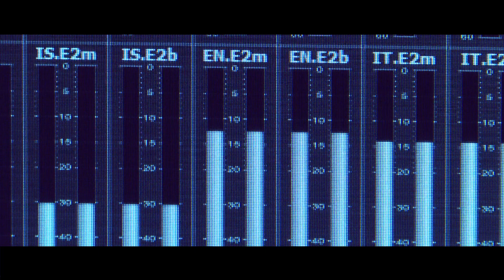TopLegal Industry Awards 2020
V edizione - Video di introduzione alla serata di premiazione del 18 giugno 2020. Per la prima volta in live streaming